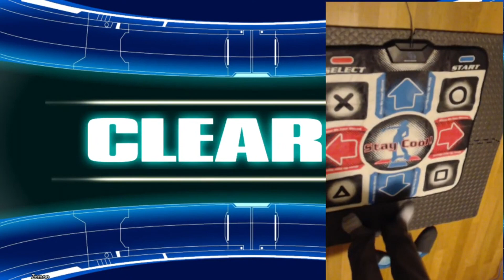57th Daily Dance Ritual: Getting back into shape with DDR / Stepmania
When I was young I was quite the out-of-shape gamer kid, then I found DDR, a game I could play and have fun with and I got to be in pretty good shape. Now that I'm old and busted, with a desk job,  I need to get back into shape. Why not try to achieve personal health and fitness in a fun way, with video games. Day 57